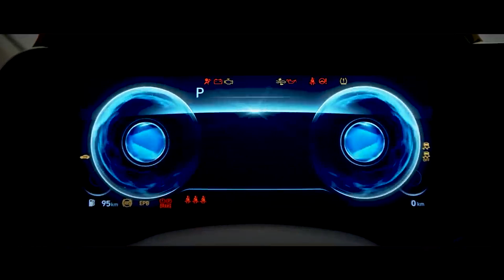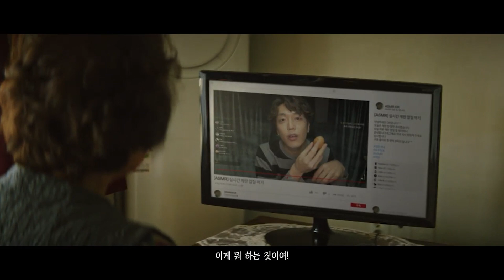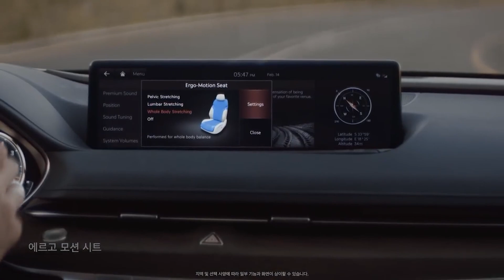기아 K8 그랜저에는 없고 K8에는 있는 이것은!? 2022년까지는 K8 사야할까!?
콘텐츠 문의